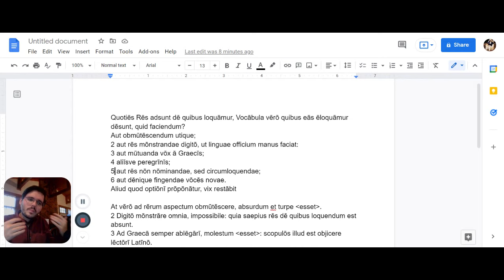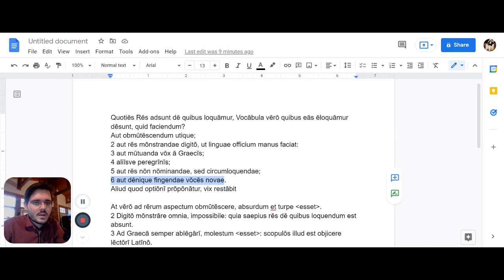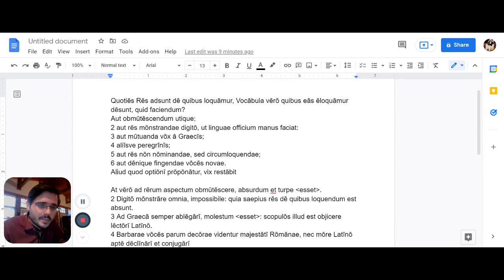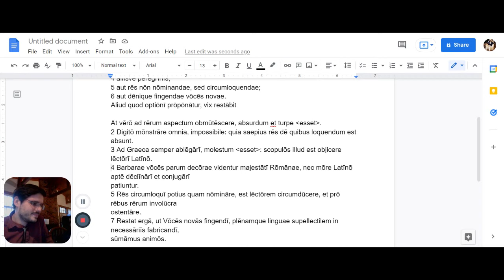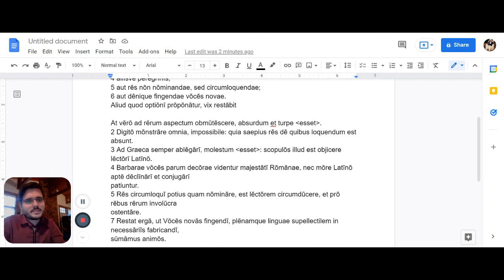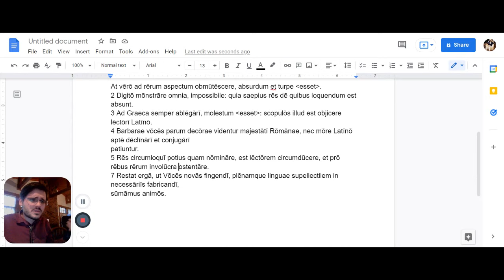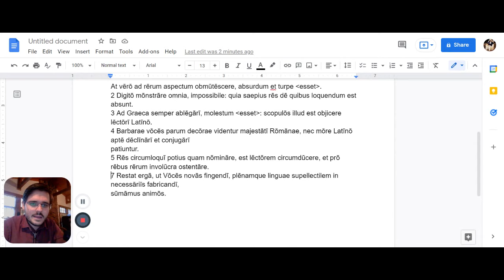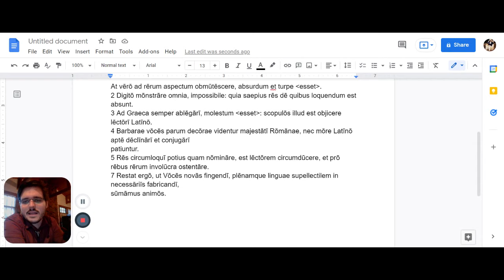COMENIUS "de vocabulis novis fingendis" - intermediate Latin lesson [NEW FORMAT]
Would you like to see more videos like this one?
SUSTAIN MY PRODUCTION. BE A PATRON!
For extra poems, letters and didactic material on a regular basis:
Dē scholā meā sī vultis rogāre, scrībite mihī!